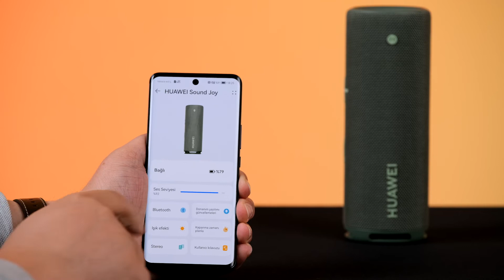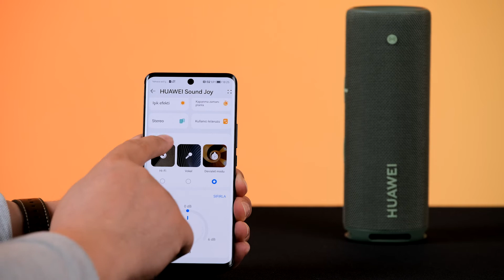Huawei Sound Joy incelemesi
Huawei'nin yeni kablosuz hoparlörü Sound Joy, uzun batarya ömrü, kompakt yapısı ve ses kalitesiyle öne çıkan, başarılı bir ürün. Şu sıra kablosuz/bluetooth hoparlör arayışınız varsa, bu 500 ml. pet şişe büyüklüğündeki Sound Joy incelememe mutlaka göz atın.